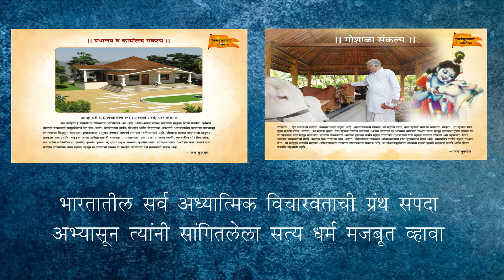खरच भगवंत अवतार घेतो का ? बाळकृष्ण दादा वसंतगडकर यांचे वैशिष्ट्य पूर्ण काल्याचे कीर्तन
राम कृष्ण हरी... महाराष्ट्र आणि महाराष्ट्र बाहेरील सर्व हरिभक्त यांच्या चरणी साष्टांग प्रणिपात तीर्थक्षेत्र वसंतगड या ठिकाणी बाळकृष्ण दादांच्या संकल्पनेतून साकार होत असलेले भव्य दिव्य कृष्ण मंदिर आणि अनाहत ध्यान केंद्र उभारत आहोत. त्याचबरोबर अखंड अन्नछत्र साधक निवास कुटीर ध्यान बगीचा अशा विविध, वास्तु निर्मितीसाठी सर्वांनी मुक्तहस्ताने भरभरून या ईश्वरी कार्यास दानधर्म करावा हे आपल्या चरणी प्रार्थना.. देणगी देण्यासाठी खाली आम्ही आपणास बँक डिटेल्स देत आहोत...
श्री सद्गुरू जनार्दन महाराज विश्वस्त संस्था
कॅनरा बँक वसंतगड
IFSC-CNRB0004512
AC NO.120001191362
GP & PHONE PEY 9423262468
vasantgadkarofficial
हेड फोन लाऊन कीर्तन ऐकल्यास श्रवण सुखाचा आनंद घेता येईल.किर्तन मर्यादा,शुभ्र पोशाख,उत्तम ध्वनी व्यवस्था,आध्यात्मिक निरुपण,साम्प्रदायिक चाली,भक्ति आणि ज्ञान या सर्वंचा संगम म्हणजे दादांचे कीर्तन...